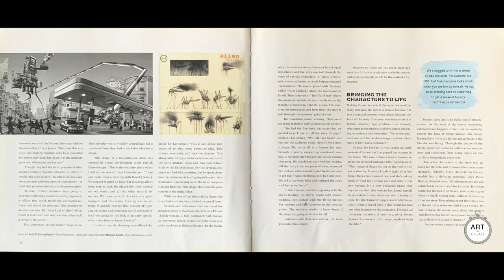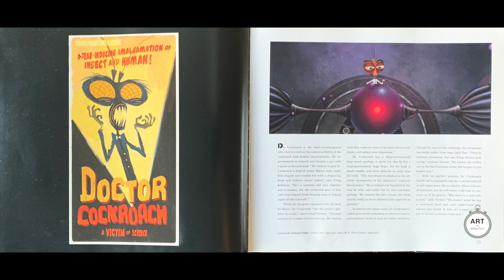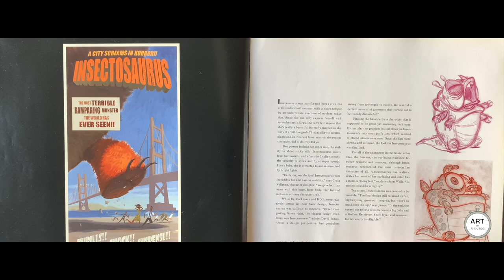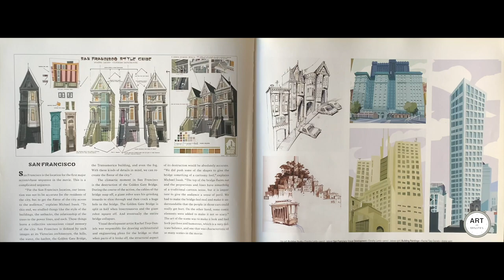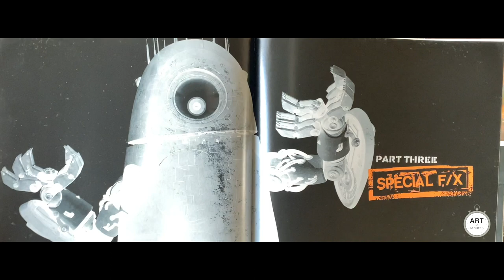The Art of Monsters vs. Aliens - Quick Flip Through Preview Unboxing Artbook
This official illustrated tie-in book showcases over 400 spectacular images from DreamWorks Animation first feature film produced in digital 3-D technology.

The Art of Monsters vs. Aliens is a spectacular, full-color book celebrating DreamWorks Animation's first film using groundbreaking InTru(tm)3D that transports the world of stereoscopic animation to a bold new level. This lavishly illustrated volume features: more than 400 images of concept art, character design, and architectural plans * insider information about the creative process behind developing the story and the characters * descriptions of the animating, rigging, surfacing, and lighting processes; and creating an all-new 3D environment.
The original story reinvents the classic monster movie into an entertaining modern-day action comedy. The Art of Monsters vs. Aliens is a book for anyone who loves moviemaking, animation, art, and big blue gobs of superheroes.

The Story:When California girl Susan Murphy is unexpectedly clobbered by a meteor full of outer space gunk, she mysteriously grows to 49-feet-11-inches tall and is instantly labeled a "monster" named Ginormica. The military jumps into action, and she is captured and held in a secret government compound. The world learns that the military has been quietly rounding up other monsters over the years. This ragtag group consists of the brilliant but insect-headed Dr. Cockroach, Ph.D.; the macho half-ape, half-fish The Missing Link; the gelatinous and indestructible B.O.B.; and the 350-foot grub called Insectosaurus. Their confinement time is cut short, however, when a mysterious alien robot lands on Earth and begins storming the country.
As a last resort, under the guidance of General W.R. Monger (on a desperate order from The President), the motley crew of Monsters is called into action to combat the aliens and save the world from imminent destruction.